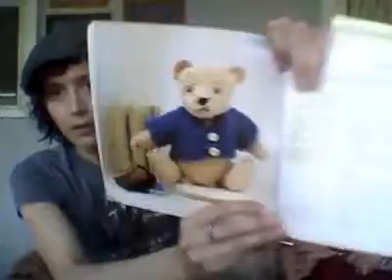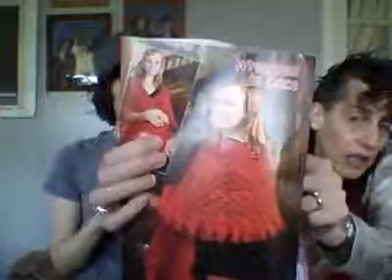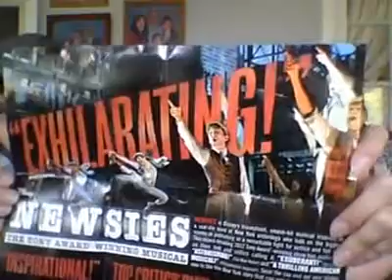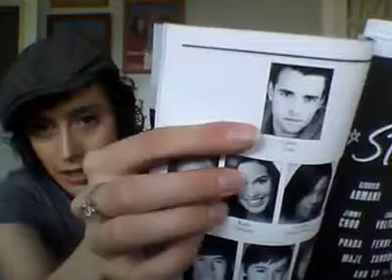Pen, Hook, And Needles Podcast. Episode 50: I’m The King Of New York!